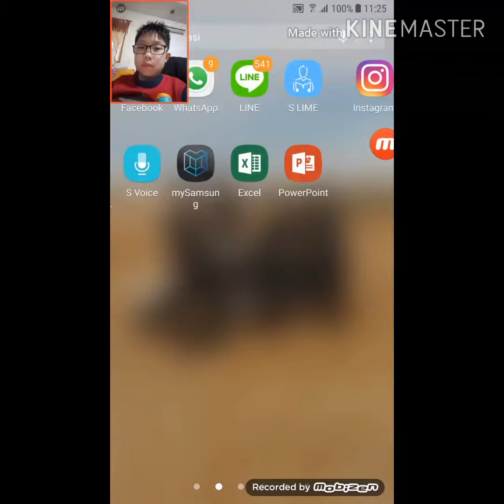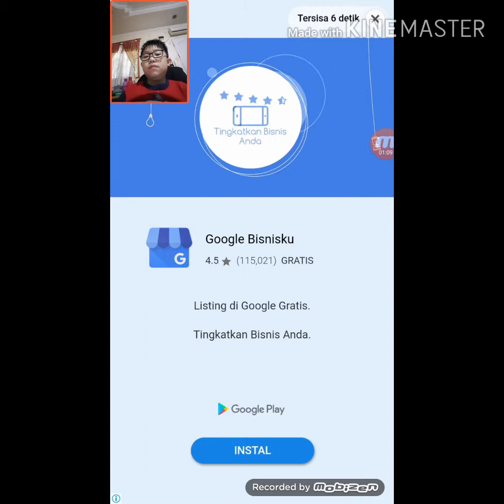Play Adventure communist